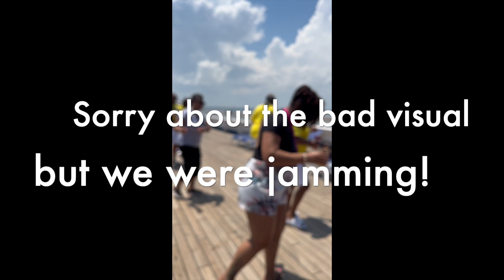Dancing Dear on The Carnival Freedom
After the last six weeks of teaching my line dancing class, I decided to enjoy my week break by going on a fun cruise with my sister and her family. We cruised on the Carnival Freedom and we had a great time! For me, it was all about the dancing!

Until I get my wings to fly, I will use my feet to dance